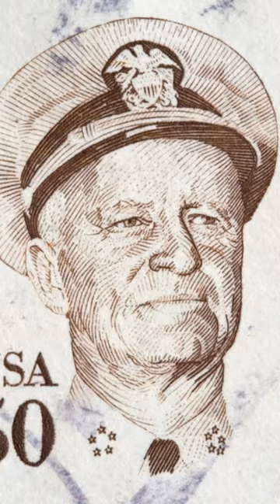Meet Admiral Chester W Nimitz 🌊⚔️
🎥 Dive into the fascinating life of Chester William Nimitz! 🌟 From his humble beginnings in Texas 🤠 to his pivotal role in WWII 🌊⚔️ Watch now and pay tribute to this strategic and innovative leader.